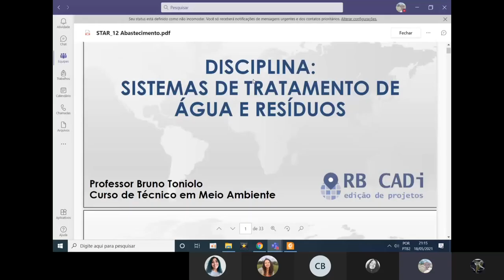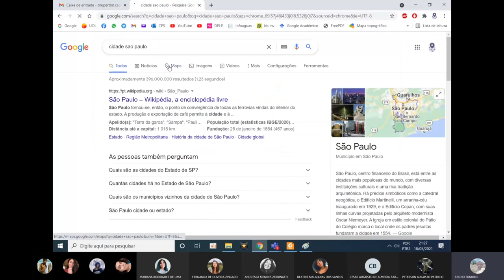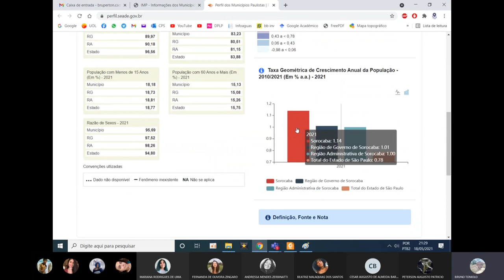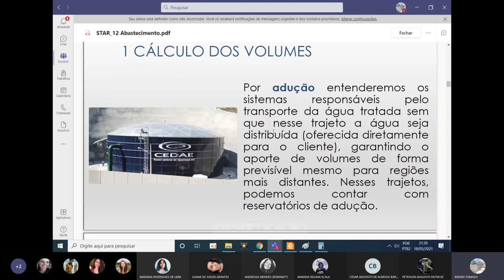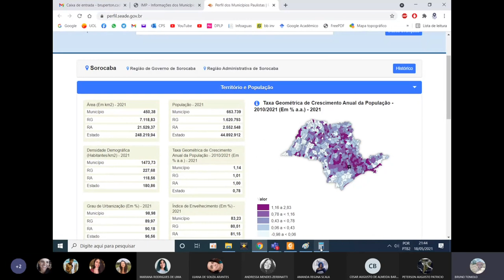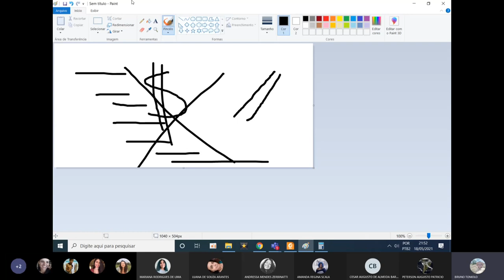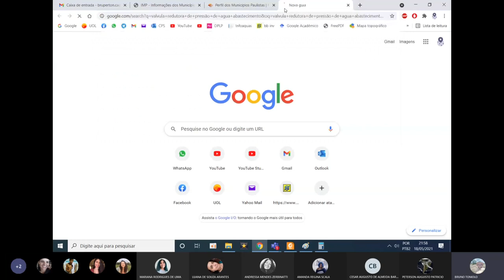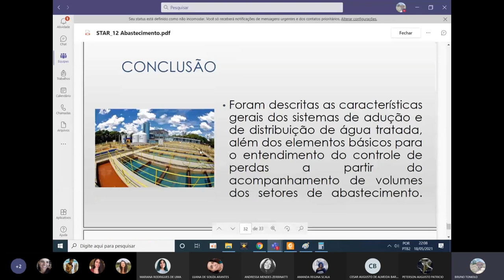Aula 17 - Tratamento de Água e Resíduos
Aula 17 - Abastecimento
18/05/2021